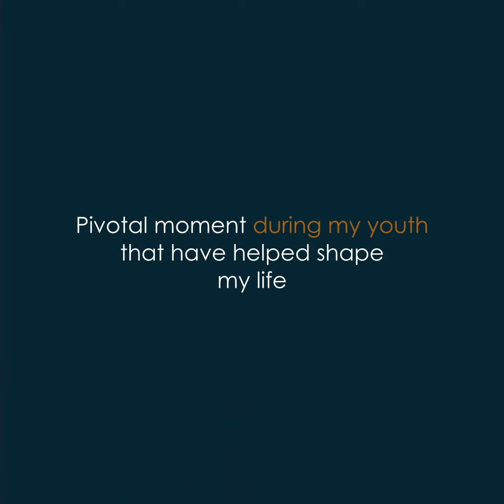12Petals Mentor [June Bae]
[June Bae]
I make videos for brands, artists, and stuff.

MISSION:
At 12Petals, our mission is to create a healthier ecosystem that empowers and uplifts others through music.

VISION:
12Petals believes that empowering mentors and mentees who seek to improve the lives of the people around them through music and education is the best way to create more opportunities globally.

OUR CORE VALUES:
The Growth Mindset
We see failures not as a property of our identities, but as opportunities to exceed our assumed limitations and expand our understanding of what's possible for us. We thrive on challenges, and we stay curious about what we're capable of.

Diversity
12Petals is global and cross-disciplinary. Our mentors are not only from the classical music scene but also folk, jazz, film, production, marketing, management, administrative industries and many more. We cultivate an environment for our mentors and mentees to discover entirely new life pathways.

Adaptability
The world is changing faster than ever. In a harshly competitive global environment, the ability to change and maintain effectiveness and relevance can determine the quality of life. At 12Petals we respect the classics, but we accept that times change and that new ways may need to be embraced.

Our Personal Stories
Musicianship can be brutal. We've all struggled with the decisions on giving up, persevering, or pivoting. At 12Petals we encourage the refining of our stories. We believe in allowing ourselves to see where we've built physical, mental, emotional, and social resilience through our hardships.

ABOUT US:
12Petals is a community dedicated to accelerating the growth and nourishing the well-being of aspiring and professional young individuals in the music, arts, and education industries. We believe in building meaningful connections and creating more global opportunities by empowering and uplifting others, as well as looking at music, education and life from different lenses.